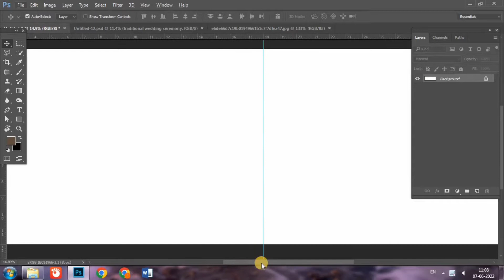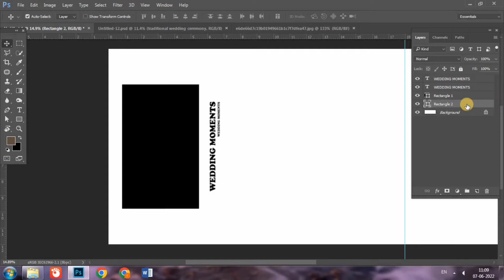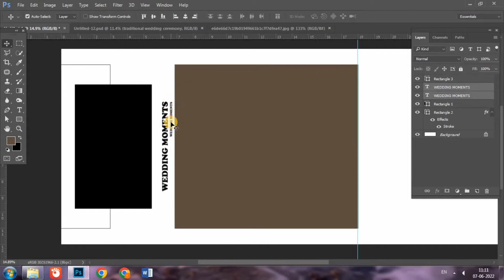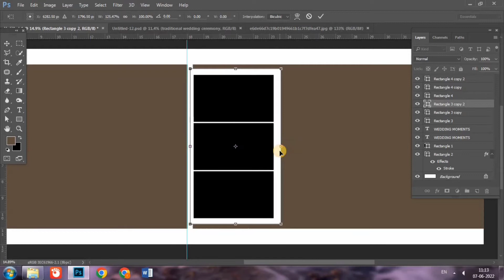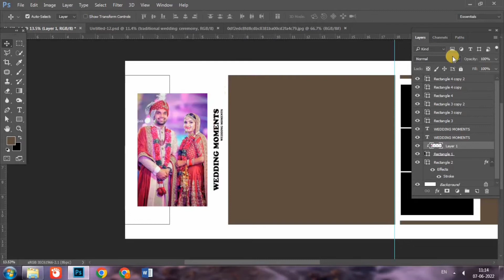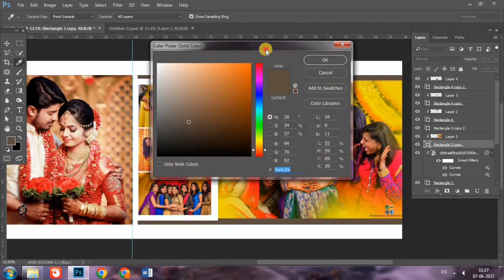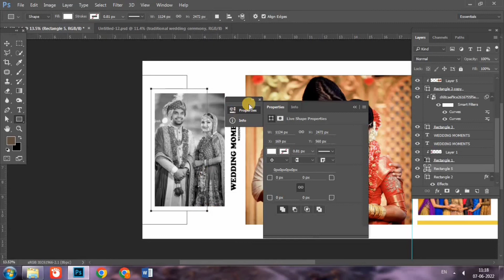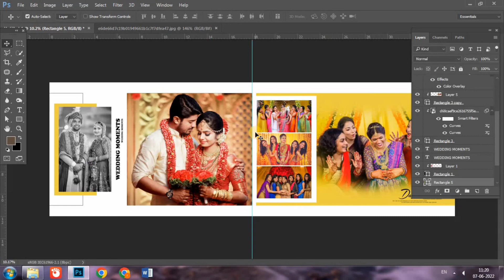How To Design Creative Sheet 12x36 in Photoshop Tutorial